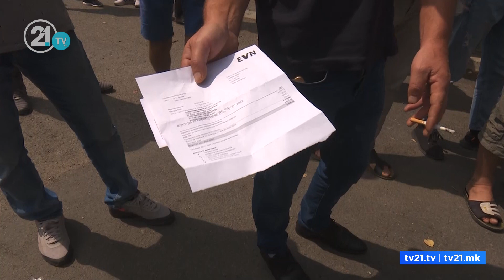Арачиново без струја, жителите на протест – „Ова има политичка позадина од СДСМ